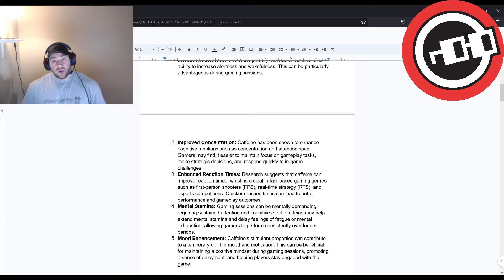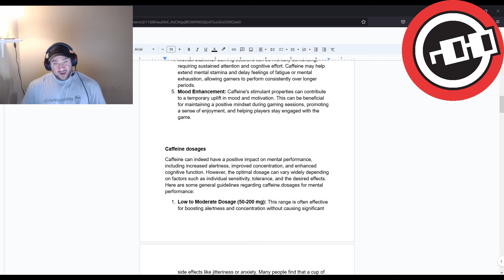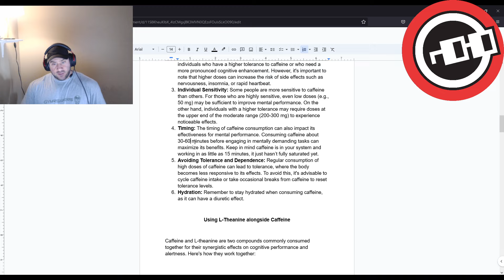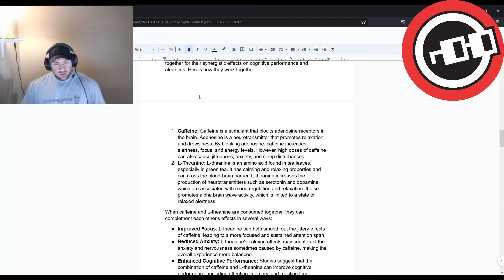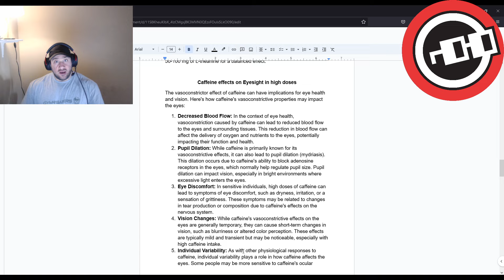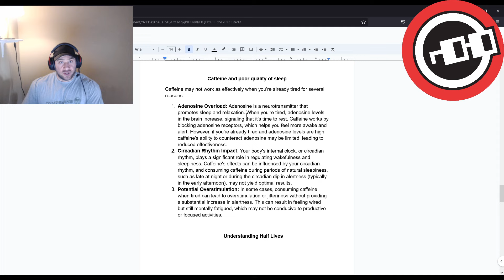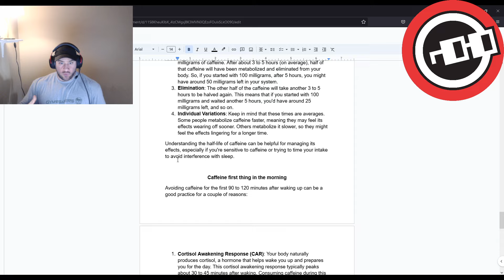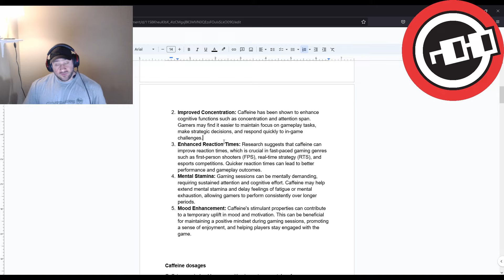Caffeine and Gaming, Everything you need to know. FT SEMPHIS